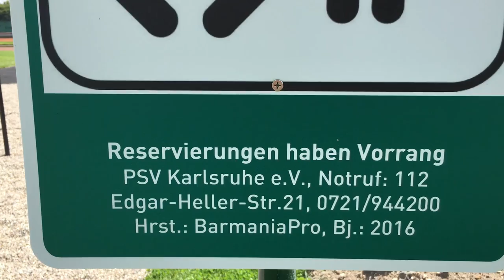OUTDOOR Anlage in 76227 Karlsruhe